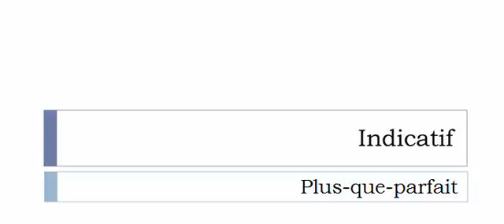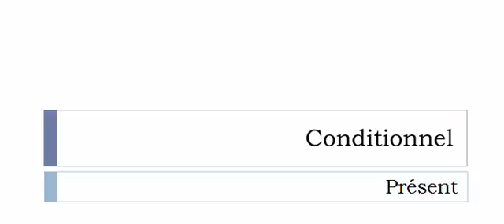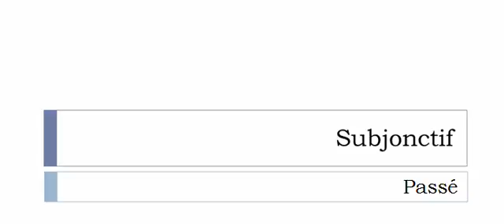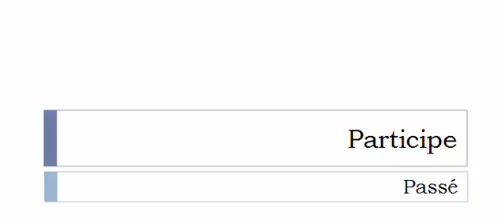Conjugate French verb # Convoiter = covet